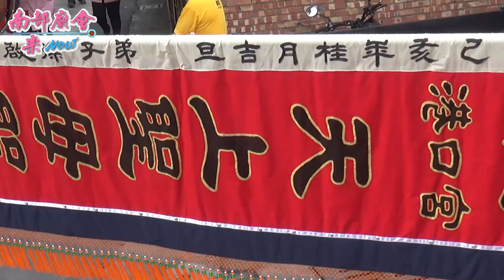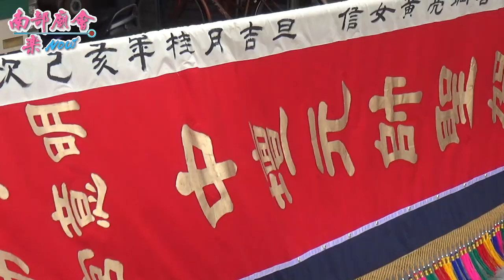10/4 (五) 【參拜後勁北極殿】高雄後勁明意宮黃府元帥歲次己亥年前往台南四草海墘進香回駕遶境